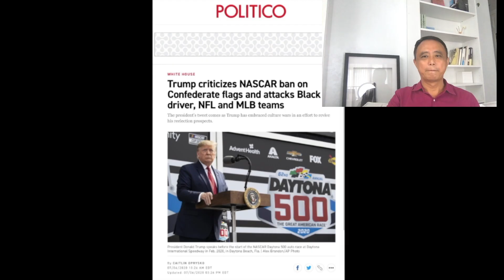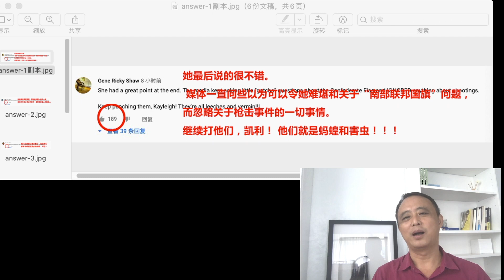【中西文化观察】白宫美女发言人舌战记者围攻（下）——看女神坚定维护总统川普权威，霸气一击收获无数宅男膜拜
白宫的美女发言人凯莉·麦肯内妮  Kayleigh McEnany，自登上新闻发言人讲台以来，就自带女王范儿。不仅在每一场新闻发布会上碾压对川普不满、居心叵测的记者们，显示其超高的专业水准、美丽优雅的容颜和迅捷有力的反应能力，在全球范围内收获无数粉丝。而且，这种由内到外散发的掌控全场、魅惑而威严的气场，成为宅男们心中的膜拜对象。

7月6日，由于川普一贯鲁莽而轻率的言行，让美国的媒体们抓住了把柄，当天举办的新闻发布会成为鸿门宴，火药味浓厚，记者们轮番向凯莉进行缠绕式尖刻提问。但凯莉有备而来，沉着应战，坚定维护总统权威。最后反戈一击，让在场媒体无地自容。

这一场新闻发布会的精彩对决，尽显凯莉的女王魅力。到底发生了什么？你不容错过，赶紧看看麦哥给你带来的精彩分析。

本专题分为上下两集, 本片为下集